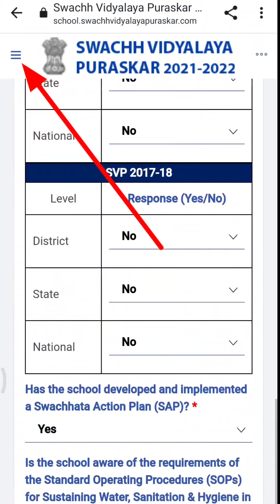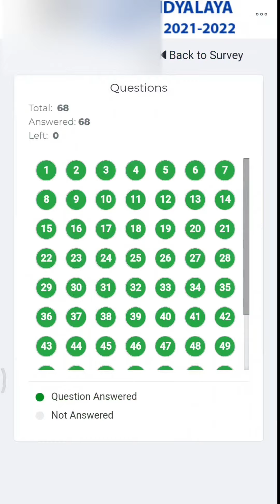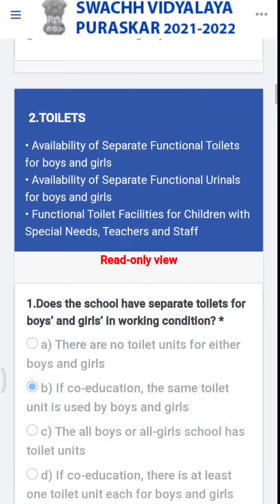Swachha vidhyalaya puraskar 2021||How to upload photos & final submission in 2 mnts || SVP-2021# ap